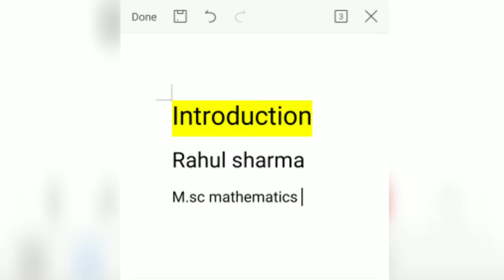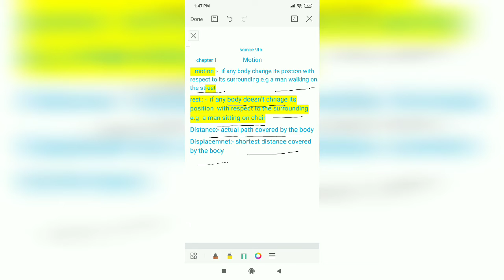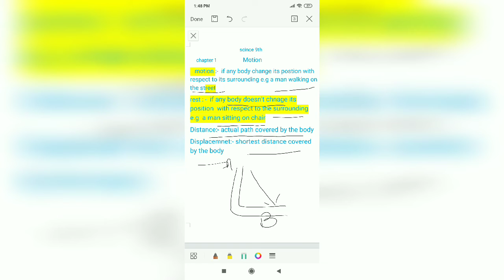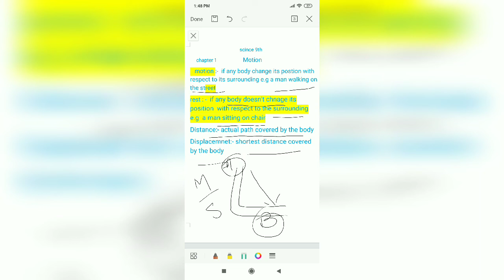9th class|| science || physics part-1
I hope help you to understand the concept of your physical world

class 9 science,physics
9th class physics paper paring scheme 2020,physics class 9
9th class pairing scheme 2020
9th class physics
9th class physical science
class 9 science
9th class physics chapter 1
9th class syllabus physics live,9th class physics guess paper 2020,ts 9th class physics and chemistry,9th class physics paper scheme 2020,9th class physics paper pattern 2020